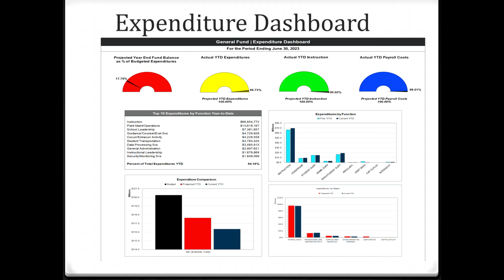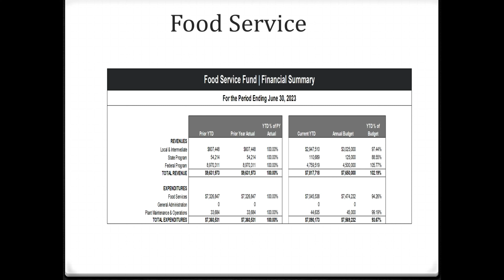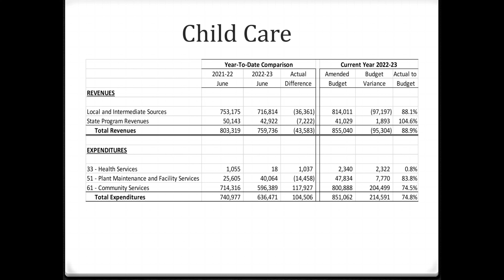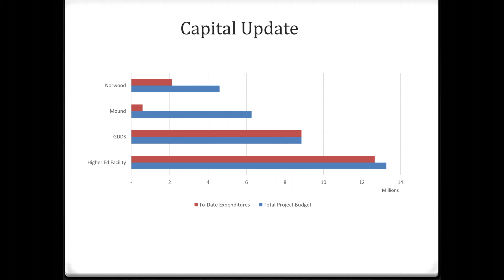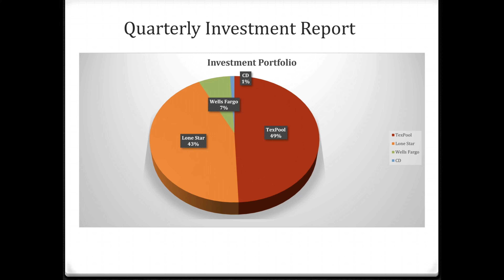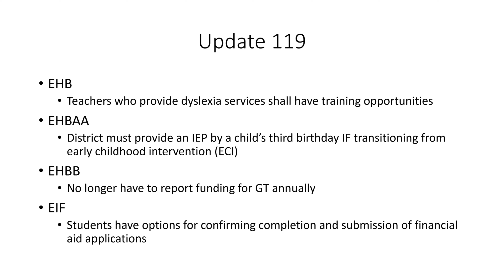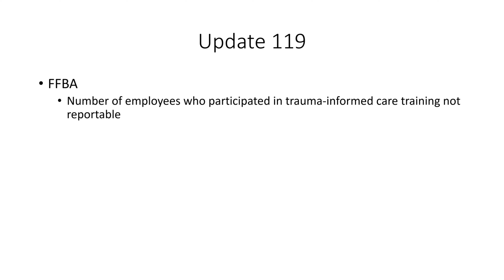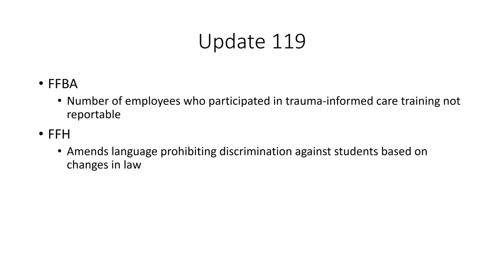Board Meeting - August 14, 2023